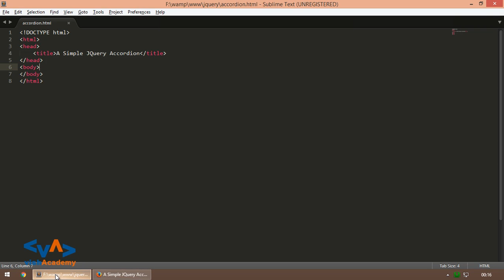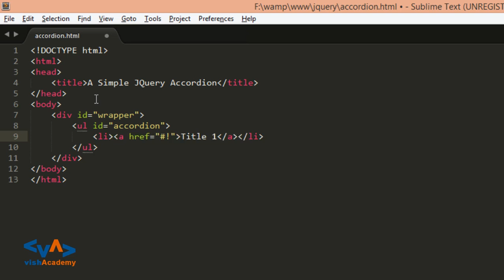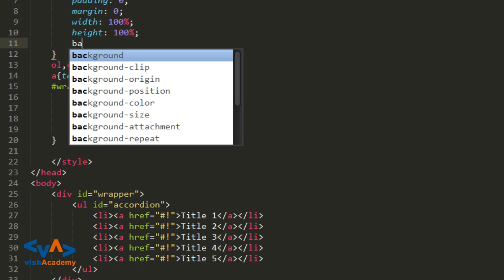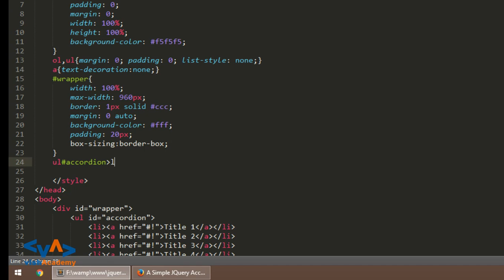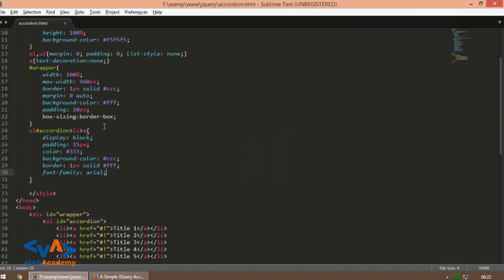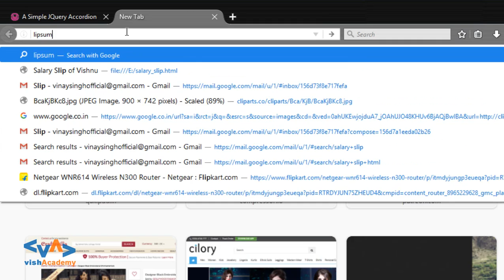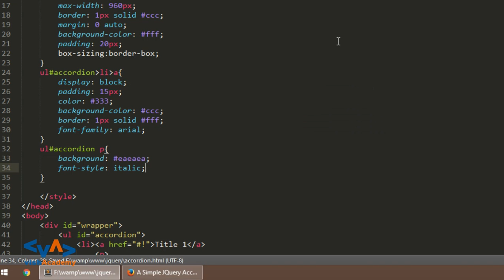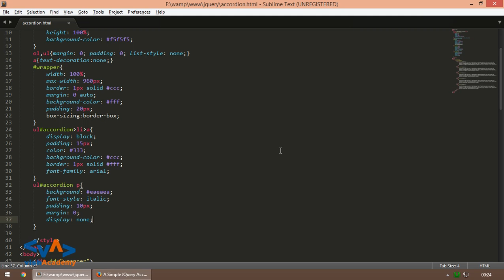Learn to make animating JQuery accordion plugin in Hindi - part 1/2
In this video your are going to learn how to make a simple sliding JQuery accordion for your own without using any other JQuery plugin.
This is part 1 and In this vide, we will make a HTML structure for your accordion with some basic style.

JQuery हिन्दी मे सीखे  ...JQuery हिन्दी मे सीख कर  web design मे expert bane.. web design सिखने के लिए शुरु करे JQuery  tutorial हिन्दी  मे । ...

Learn JQuery in Hindi and Make yourself expert in JQuery in Hindi for learning web designing with Hindi JQuery learning tutorial you can learn JQuery easily with this JQuery in Hindi tutorial. it is great platform for learning JQuery in Hindi. JQuery Tutorial in Hindi/Urdu for beginner to expert.
This course is one of the best courses designed for beginners in JQuery. Watch this JQuery in Hindi video tutorials series to learn JQuery from Basic to advance. In this course, you'll learn the complete web design structure in Hindi/Urdu.